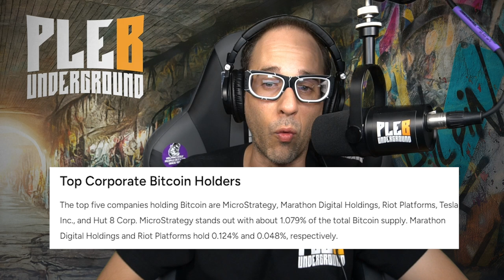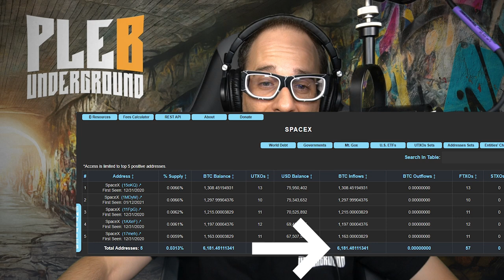Elon Has More Bitcoin Than You Might Think!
Timestamps:
00:00 - Intro
01:20 - Top corporations holding bitcoin
01:43 - Teslas original stack from 2021 over 43k bitcoin!
02:45 - Teslea earned over 101 million dollars from their initial bitcoin sales
03:41 - Arkham Intelligence chainalysis confirms tesla holdings
04:11 - timechainindex verification of tesla/spaceX holdings
04:42 - Final thoughts